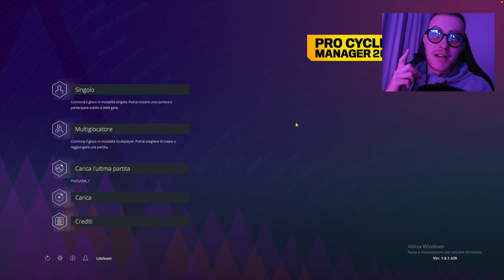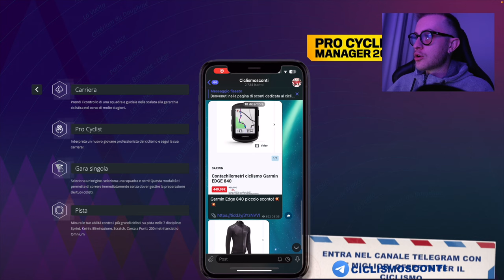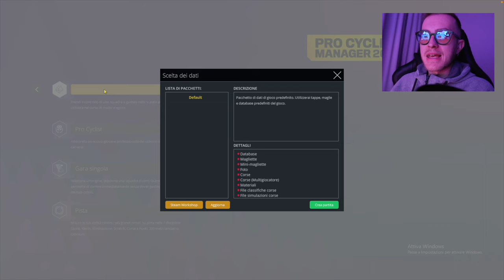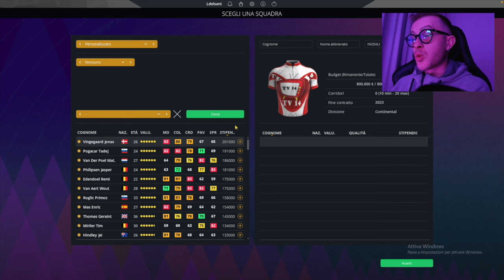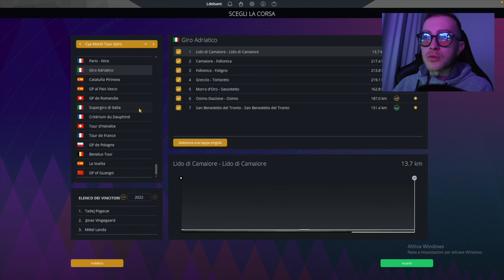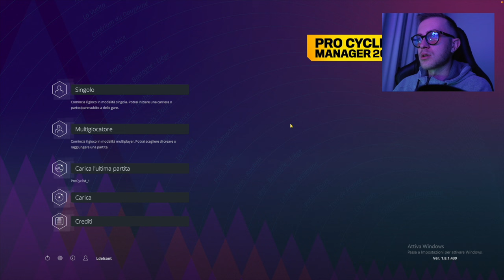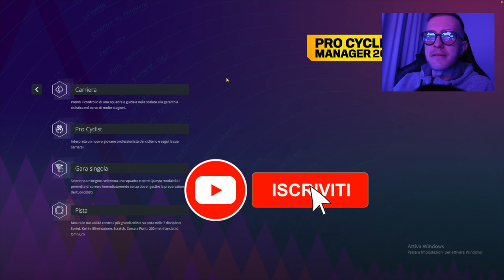INTRODUZIONE A PRO CYCLING MANAGER , EP1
Primo episodio di gameplay su procycling manager, introduzione al gioco e aspetta la prossima puntata!